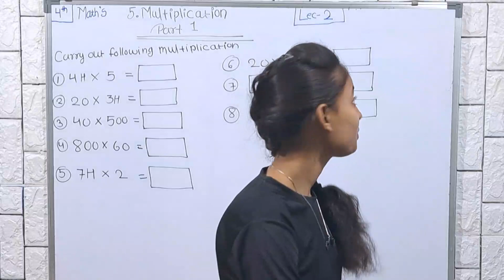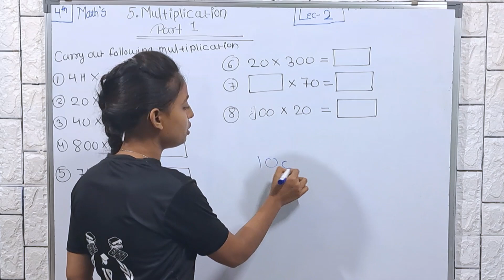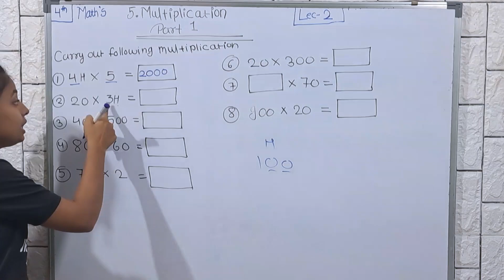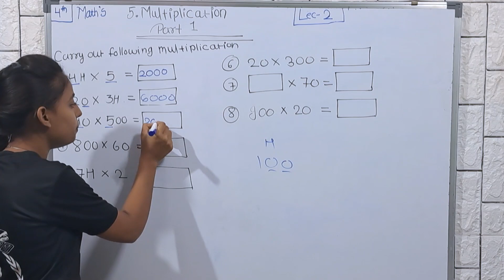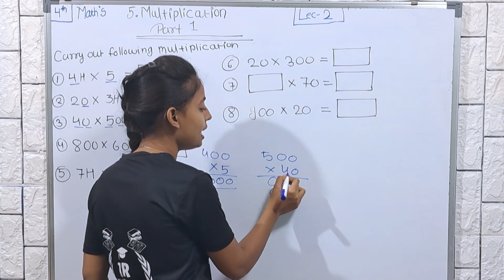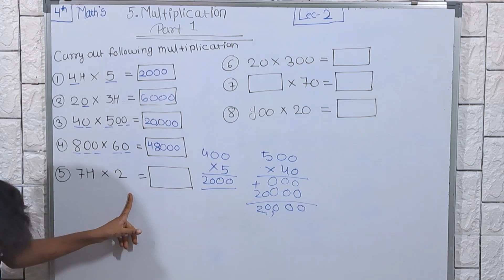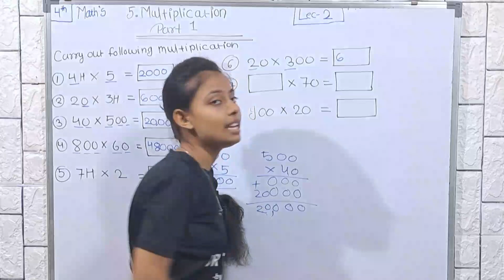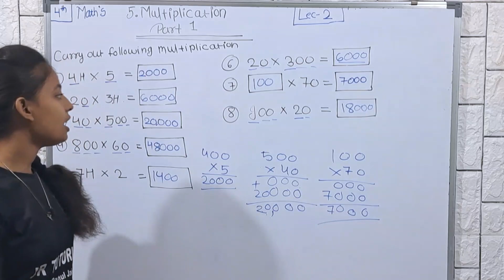4th Maths | Chapter 5 Multiplication Part-1 | Lecture 2 | Maharashtra Board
Hi Everyone.